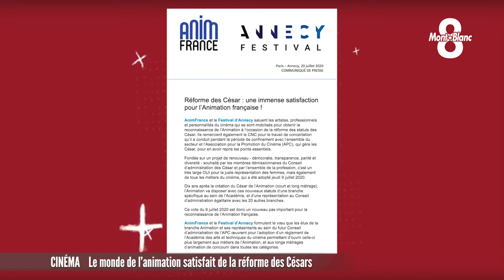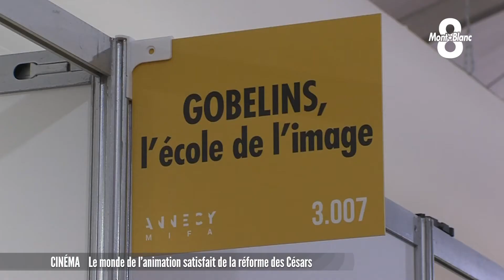La réforme des César vue par le cinéma d'animation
Après une année compliquée et pour répondre à l'appel de centaines de personnalités, l'Académie des César a réformé ses statuts en juillet. Ce changement doit garantir plus de parité, de diversité et de représentativité au sein de l'institution. Le cinéma d'animation gagne lui un peu plus de reconnaissance. Une bonne nouvelle pour le président d'AnimFrance contacté par Victoria Lopes.